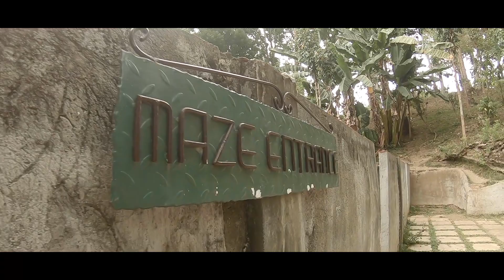CG at Shercon 2018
Our fun filled team building/summer outing last May 2018 as we continually value camaraderie and teamwork in our workplace.